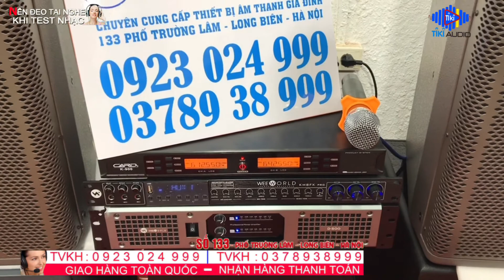Bộ ikara gia đình 16tr các bác tham khảo .Cực hay và cực rẻ:LH:0923024999 - 0378938999